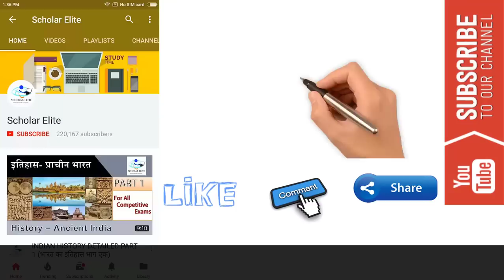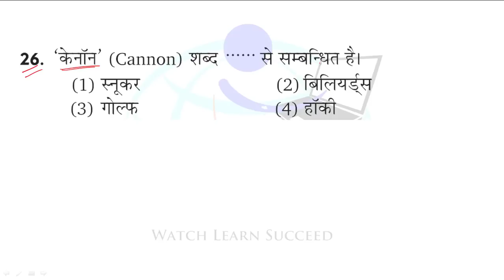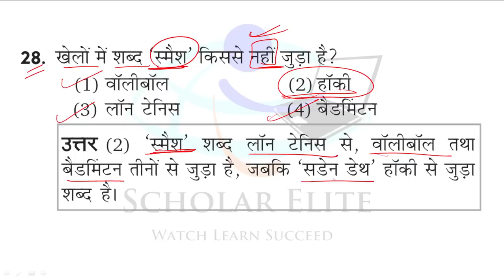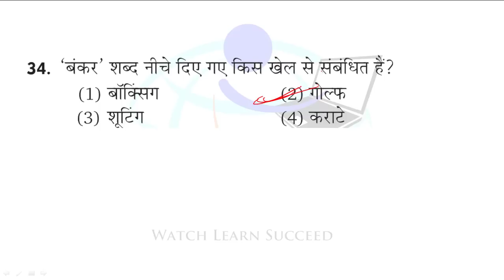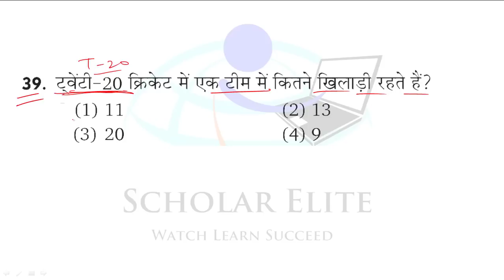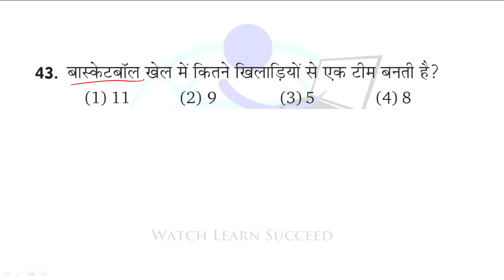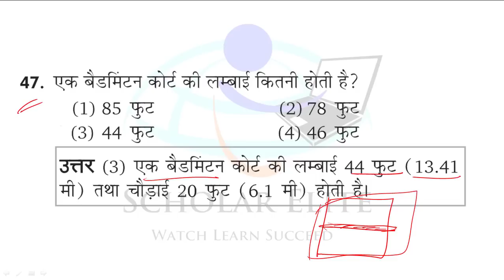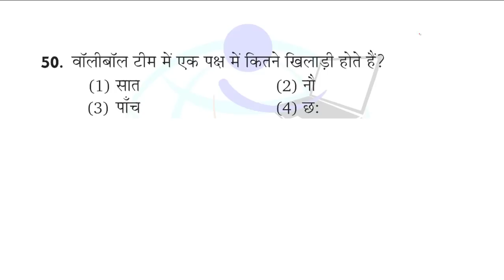Sports Gk Most IMP 100 MCQ Part 02 for |MPPSC|POLICE| VYAPAM |RAILWAY